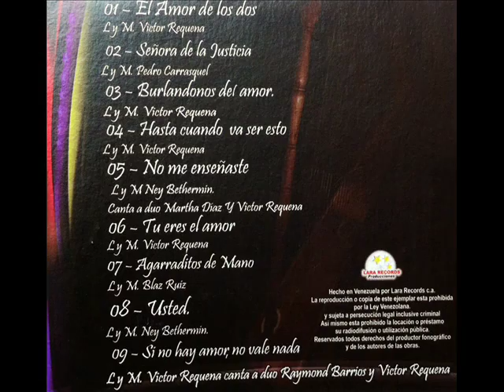Victor Requena - No me enseñaste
Victor Requena presenta su primera producción discográfica titulada El Amor de los dos